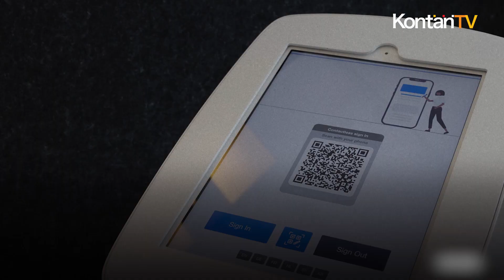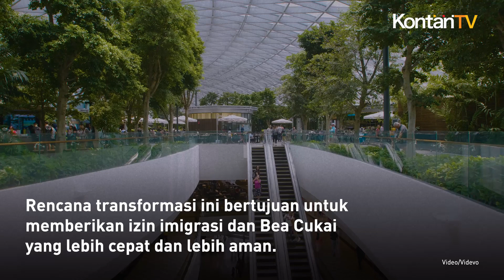Mulai 2024, Masuk Singapura Tanpa Paspor, Ini Penggantinya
Singapura bakal segera memberlakukan kebijakan pengecekan imigrasi tanpa menggunakan paspor.

Rencananya, layanan ini akan mulai diberlakukan pada 2024 mendatang.

Melansir The Straits Times, penduduk dan pengunjung Singapura yang meninggalkan negara itu akan dapat melewati pos pemeriksaan tanpa harus menggunakan paspor mereka mulai tahun 2024.

Sebagai gantinya, mereka dapat melakukan pengecekan imigrasi melalui QR code atau kode QR di pos pemeriksaan darat jika bepergian dengan mobil.

Sistem ini juga disebut sebagai Sistem Kontrol Perbatasan Otomatis (ABCS) tanpa kontak baru di ruang penumpang.